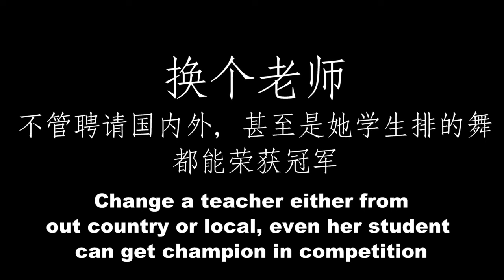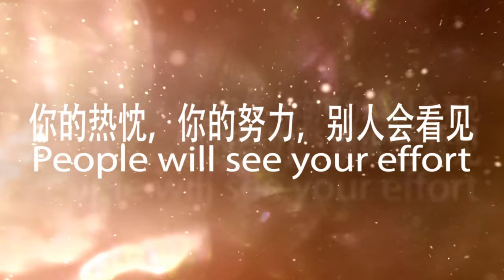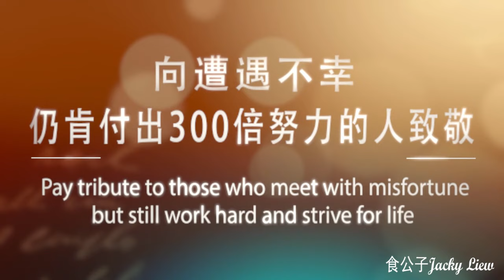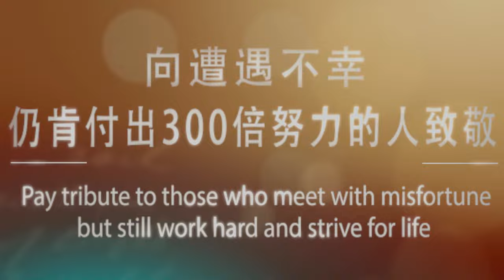Inspirational video 励志短片- 300 times of effort 300倍努力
世界美食大师监制，逾300万人点击的馬來西亚美食電視网
300倍努力励志短片
连外国制片看了，都深受感动！
这是我的故事：
美食家也是人，也要吃饭。
我是第一个在馬來西亚推广本土美食的作者。
当初，连怎样介绍，形容食物都没概念也没得参考。
在那世代，年轻的我预感写美食能红，能成名，能让我赚更多的钱，过上好日子。
加上我国拥有丰富资源的本土南洋菜系，可以发挥。
而当那时提出，人们压根不晓得美食家是什么？来餐厅干嘛？
当介绍，都摸不着头脑，是职业？封衔？还是...？怎样性质？赚钱？露出询问，奇怪的眼神。
为了写栏，一天一通电话推销自己，烦到总编骂不要脸。但我还是要感激她。没她包容，没今天的我。
想出书，找不着出版商，以还不够努力，知名度不够作为拒绝.
对个有阅读障碍的我来说，进这行，简直是困难重重。
想继续特约，再吃亏的事都做过，帮杂志，报社长期卖书、购报，订版位，招广告，赔钱都挨过，试过，甚至连没稿费都情愿。我的才华就是这样被赏识出来的。
为了生活，曾有过四次放弃，被骂傻，更惨被边缘，抹黑，反激励了我。因为美食家这头衔实在太吸引，甚至认为它代表着业界的权威能赚大钱，受人尊敬。
直到老，无怨无悔坚持廿年，甚至丢下生意，就是不捨，就是太爱。
觉得一生，总该做件贡献社会又能帮到人，回想起，能让自己和家人都觉很光荣的事。
人生最重要，是能做爱做的事情，有自己事业又能名利双收不失意义，那便是一份值得你一辈子专心做好的一件工作。
网络、视频，已成世界媒体主流。这次投资网络、视频业务，摒弃传统媒体转型。像廿年前，没人重视推广美食，由我开垦。当你相信When you believe，成功需要付出300倍努力，就不怕披荆斩棘。
感谢2.9 million 支持我的粉丝， 感谢挚爱的你们，给了我机会学会不放弃。
~监制食公子
World Food Gourmet Produce. Malaysia Food TV 300 million view
300 times effort Inspirational video
Even overseas video producer watched, also feel touch!
This is my story：
Food Critic also a human, need to survive
I am the first author promote Malaysia Local Food
At first, don’t have any references on how to describe food，how to recommend food
In that time, When I am young, I have a feel that be a food critic will be famous and earn more money.
Also, our country have variety of cuisine which others country don’t have. It has a potential to carry forward.
At that time, people still dont know what is food critic? why I came to his restaurant?
Food Critic is a kind of occupation? title? or? how to earn money? They feel strange and can't understood.
To write column, I called to chief editor everyday, until been scolded shameless. But I still appreciate her. without her, without me.
Want to publish a book, can’t find any publisher, their reason is I am not enough effort and not enough popular.
To me who suffer dyslexia, it is so difficult.
To remain my column, I help magazine, newspaper to sell books, newspaper, lose money to pay for position, even no manuscript fee.
To support my family, I nearly give up for four times. I been scolded stupid, blacken the name, but it encourage me. Because the title of Food Critic Malaysia is too attractive, someone even think this expert can earn money. Respect by others.
Across the way in life, I put down my business, no complaint and no regret, never giving up for 20 years
I feel in my whole life, I have to do something that can contribute to family and can help people which will make my family feel proud.
Something important in life is you can do something which you like, have your own career, famous, meaningful, respect by others. This is the job which worth to do in whole life.
Internet, video became main media in nowadays. I aside tradisional media and change business line , invest in internet , video. Such like twenty years ago, no body recommend of food, I be the first who do recommendation. When you believe, to achieve success you have to spend 300 times effort, you will do it.
Thanks for 2.9 million people who support me, thanks to you all , give me chance to learn not to give up.
~Producer Jacky Liew
寰亞電視网 Media Asia TV